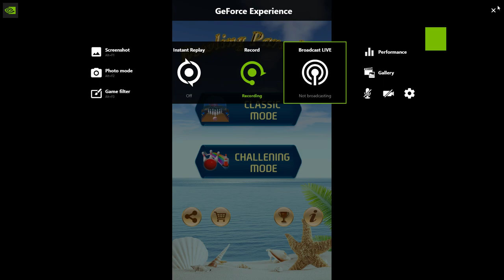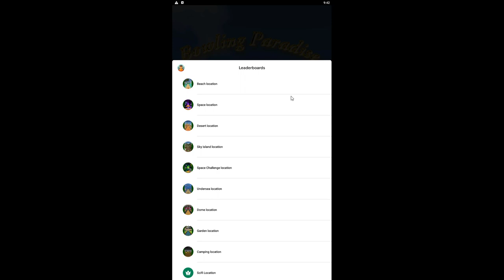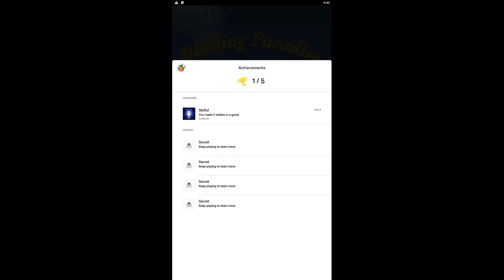bowling paradise 3d part 2